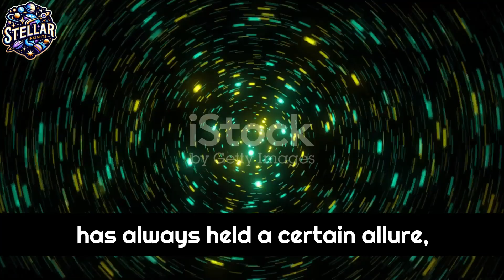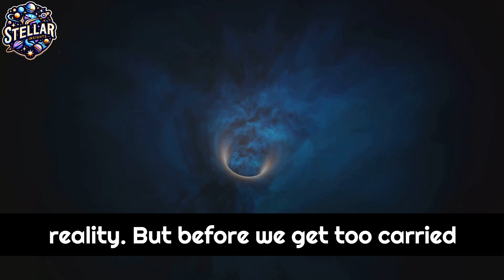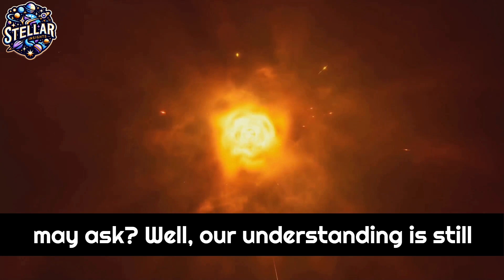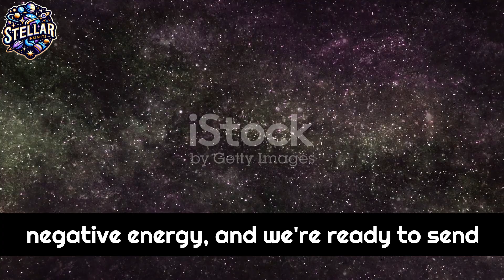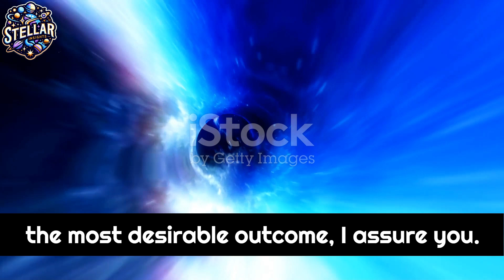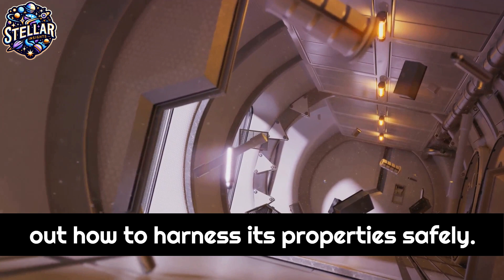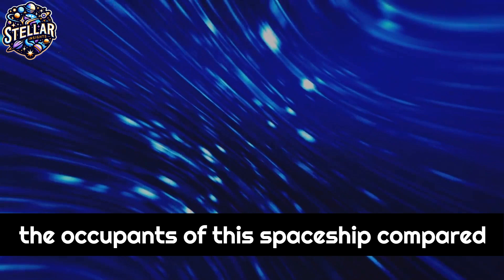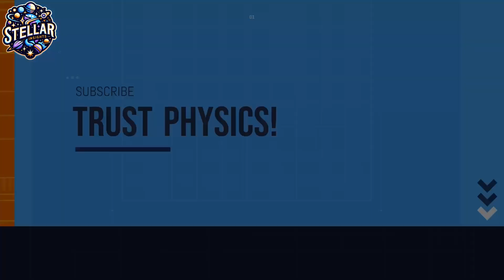Can We Really Travel Through Time with Wormholes?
Explore the fascinating concept of wormholes in this in-depth video. We delve into the world of science fiction and scientific theories to uncover the mysteries surrounding wormholes and their speculated role in time travel. From H.G. Wells' 'The Time Machine' to the cinematic wonder of 'Interstellar,' join us as we embark on a journey through space and time to unravel the secrets of the universe. Perfect for enthusiasts of astrophysics, quantum mechanics, and cosmic wonders!

Timestamps:

00:00 Introduction and the Allure of Time Travel
00:57 Wormholes: Theoretical Foundations and Potential for Time Travel
01:50 The Structure and Formation of Wormholes
03:12 The Reality of Wormholes vs. Science Fiction
04:37 Exotic Matter and Wormhole Stability
06:00 Time Dilation and Wormhole-Based Time Travel
08:09 Theoretical Challenges and Future of Wormhole Research